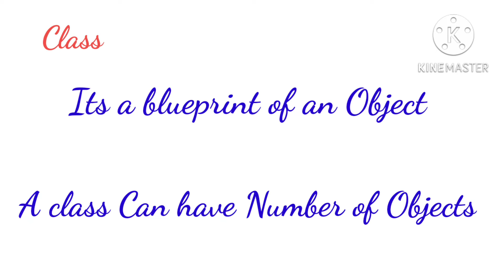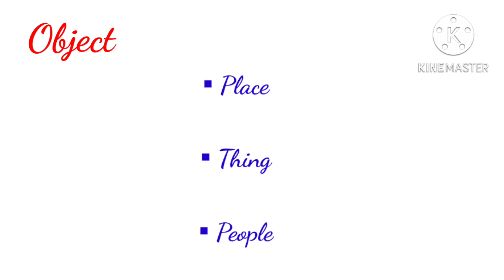Technical Interview Q&A [Class||Interface || Objects]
Hi learner's..
          Welcome to VRK Information Bullet
     This Video gives a information about Q&A in technical round
       This Information is so useful for Everyone So don't miss the video till the end